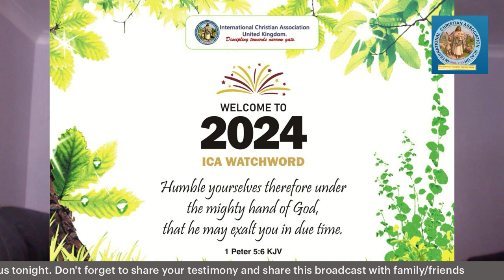Prophetic Declaration Hour - Prophet Lanre Olotu - Divine Shame - 070424